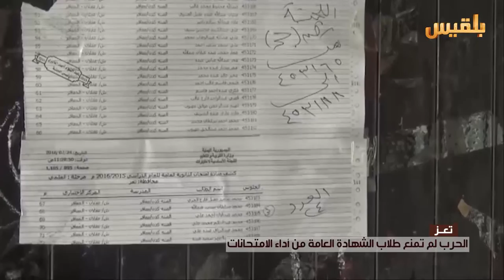تعز .. الحرب لم تمنع طلاب الشهادة العامة من أداء الامتحانات | تقرير : فواز الحمادي